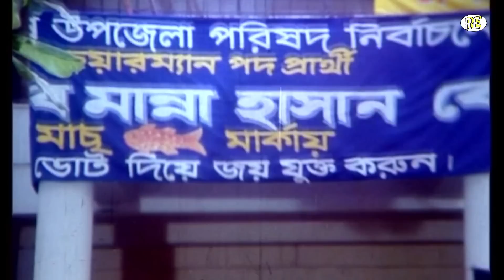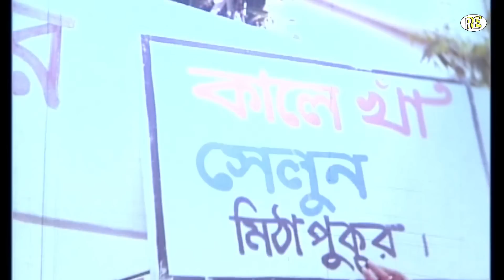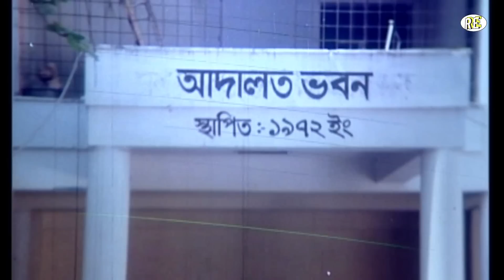Jomdut - যমদূত | BanglaCinema | Manna | Nodi | Pinu | Shapla | Arman | Mou | Shopna | Kazi Hayat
Video Title :Jomdut - যমদূত | BanglaCinema | Manna | Nodi | Pinu | Shapla | Arman | Mou | Shopna | Kazi Hayat

Movie:  Jomdut
Star Cast: Manna, Nodi, Pinu, Shapla, Arman, Mou, Shopna, Kazi Hayat, Sujata, Gangua, Amir Siraji, Misha Sawdagor, Mizu Ahmed
Director: P. A. Kajol
Release Year: 2007
Produced by: Ammajan Chalachitra
Dialog: Mujtoba Soud
Screenplay: P. A. Kajol
Label :   @RupnagarEntertainment

* ANTI-PIRACY WARNING *